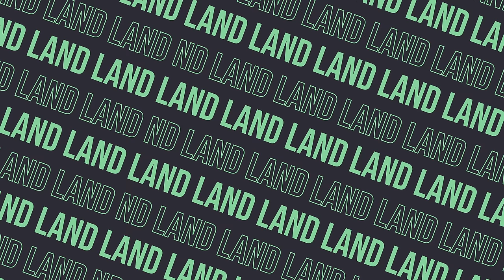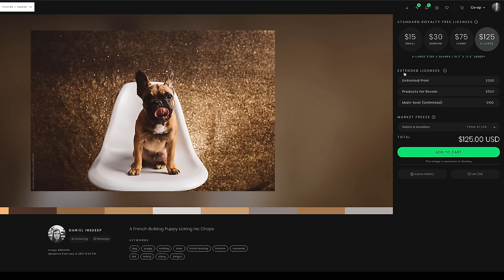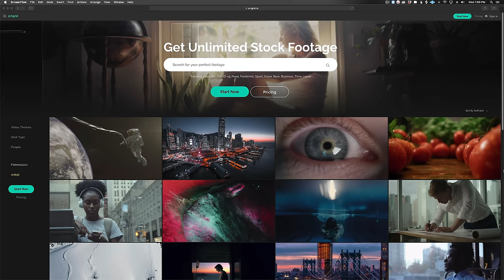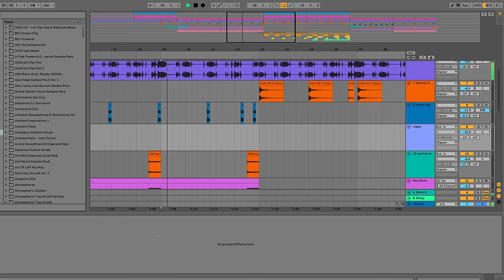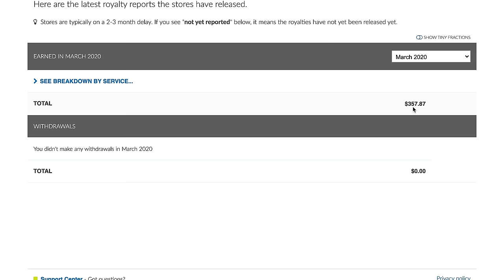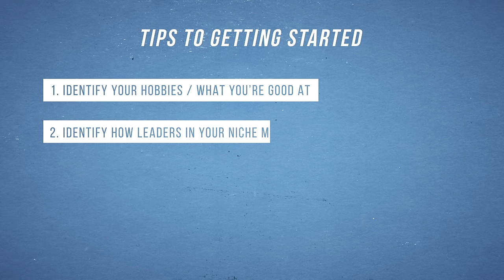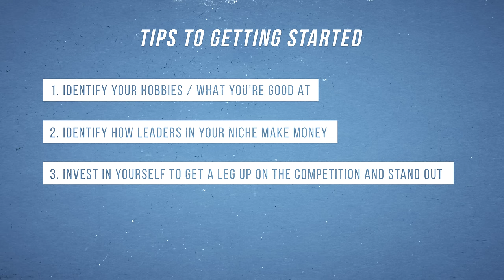How I Make $36,000/year in Passive Income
Looking for creative ways to make passive income? I break down my sources of passive income in this video along with how much I make from each. Together, these sources are providing me with over $3,000 per month with very little time to maintain and update.

These are methods that don't require you to have a social media following or an audience to sell to. However, they do require leveraging another skill with an investment of time and money.

If you aren't a photographer, videographer, or musician, think of what skills you do have that you may be able to turn into passive income.

Put my music in your videos: